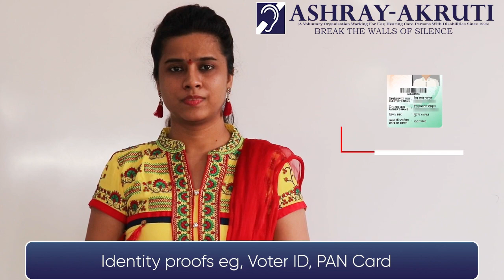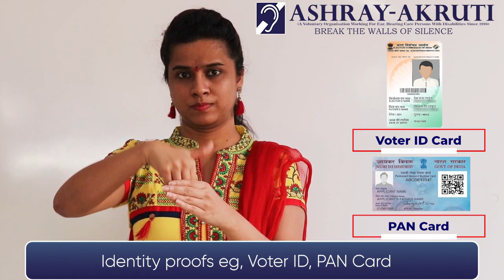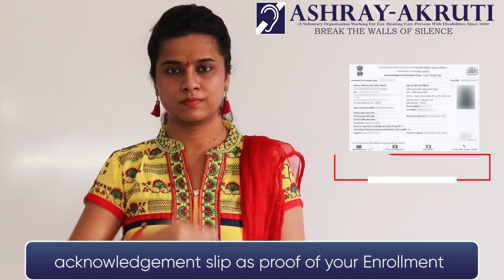How to apply for an Aadhar Card Explained in Indian Sign Language | Ashray Akruti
Ashray Akruti is promoting a series of videos on General awareness.
This Video let us learn about How to apply for an Aadhar Card in Indian Sign Language.

Ashray Akruti is a registered nonprofit, non-religious organization working for the hearing impaired and persons with disabilities children from underprivileged backgrounds. Established in Hyderabad, Telangana in 1996, Ashray Akruti runs Special Schools with residential facilities for hearing impaired children. Ashray Akruti started with five children and now caters to the educational needs of more than 500 children. Since our inception in 1996, more than 250 hearing-impaired children have been integrated into mainstream schools, colleges and Universities. The organization has projects across health, education and livelihood to improve the lives of people with disability and marginalized sections of the society.